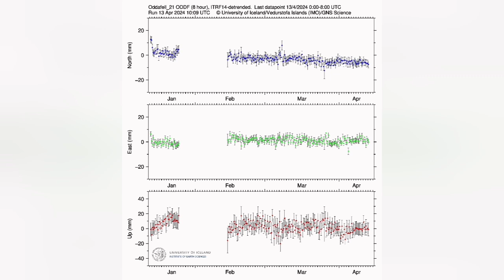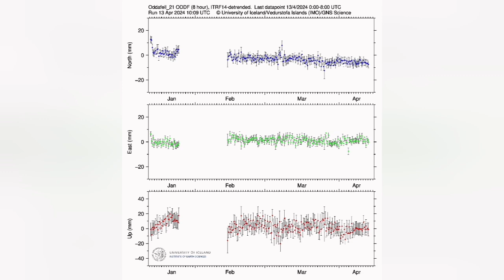Iceland Krysuvik Earthquake Volcano Magma At Deoth, Reykjanes Peninsula , Eruption, Kleirfarvatn